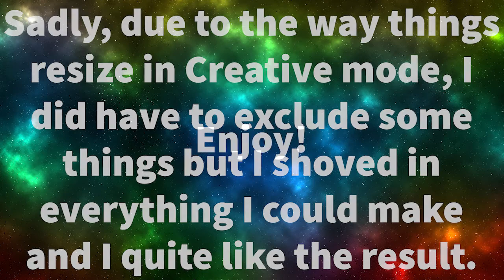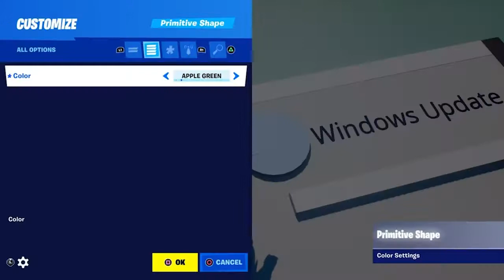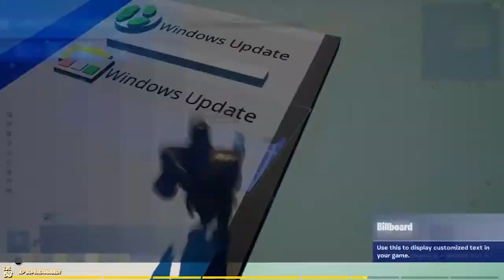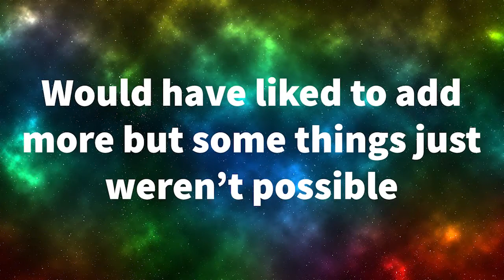Fortnite Creative - Building Windows 98 In Fortnite Creative (Speedbuild)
If you would like to support me when buying something from the Fortnite item shop, my code is TS1dev

This video was recorded before my rebrand, this is why there is such a generic description. Any references to a creator code/social media outside of this description (in this video) is now incorrect. Please use the links here!